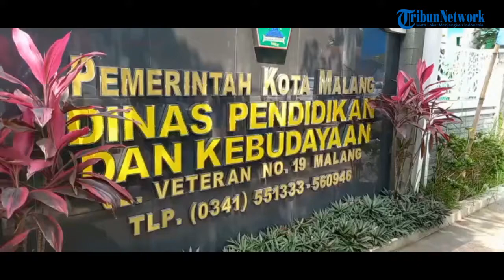Disdikbud Kota Malang Lakukan Simulasi Aplikasi PPDB Sehari, Ada Pengaduan NIK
MALANG - SURYAMALANG.COM
Reporter : Sylvianita Widyawati - Editor Video : Yusuf

Dinas Pendidikan dan Kebudayaan (Disdikbud) Kota Malang mengadakan simulasi pada aplikasi PPDB (Penerimaan Peserta Didik Baru) masuk sekolah negeri. Lama simulasi sehari mulai Jumat (20/5/2022) dini hari pukul 00.01 WIB sampai Sabtu (21/5/2022) pukul 23.56 WIB. Aplikasinya berbasis web yaitu ppdbkotamalang.id.

"Tujuan simulasi agar masyarakat bisa latihan untuk daftar PPDB online yang kami buka 24 jam mulai hari ini dan besok. Ujicoba ini untuk semua jenjang yaitu masuk TK, SD dan SMP negeri," jelas Dodik Teguh Pribadi, Plt Kabid Pendidikan Dasar Disdikbud pada suryamalang.com, Jumat (20/5/2022).

Dari simulasi latihan mendaftar ini, panitia bisa mengetahui masukan dari masyarakat. "Dari masyarakat nanti kan ada laporan-laporan yang bisa kami tindaklanjuti. Sehingga saat Senin (23/5/2022) dimana mulai pendaftaran masuk TK dan SD negeri diharapkan tidak ada masalah," jelasnya.

Selain itu, di Disdikbud juga akan didirikan Posko PPDB yang akan dibuka mulai Senin (23/5/2022). Sehingga yang memiliki masalah saat pendaftaran yang tidak bisa dilakukan oleh operator sekolah, maka bisa datang ke posko. Pada Jumat terlihat beberapa orang mengadu karena menghadapi kendala saat simulasi.

Rata-rata soal NIK sehingga tidak bisa mengakses pendaftaran PPDB. "NIK anak saya tidak terdeteksi sehingga tidak bisa memgakses," kata Marike usai mengadu. Sedang saat ia mencoba NIK teman anaknya bisa. "Sebenarnya bagus ada simulasi PPDB ini. Semoga saat pelaksanaan nanti tidak ada masalah," kata warga JL Zainal Zakse ini.

Fandi, salah satu panitia PPDB menyarankan untuk mencoba lagi karena masih proses migrasi data. Marike menyatakan ingin mendaftarkan anaknya di PPDB jalur prestasi nilai kelak yang akan dilaksanakan pada Juni 2022 nanti. Setelah Marike, juga ada walimurid lain yang mengeluhkan soal NIK yang tidak bisa diakses saat simulasi.

Menurut Dodik, untuk akses data di aplikasi yang sudah dimasukkan Disdikbud adalah nilai rapor dan UKD (Ujian Kompetensi Dasar) untuk kepentingan PPDB jalur prestasi nilai. Serta data alalat rumah siswa yang sudah dilengkapi koordinatnya. "Jadi nanti saat mendaftar tinggal memasukkan NIK saja," katanya. Data siswa kelas 6 SD-MI sudah masuk, terutama yang ikut UKD.

Tapi meski ikut UKD, ada SD yang hanya memberikan data rapor beberapa siswa atau tidak semua siswa kelas di SD swasta itu. Terutama yang ingin masuk SMPN lewat jalur prestasi rapor. Diduga sekolah sudah melakukan pendataan dulu. Jadi jika ada siswa tambahan ingin mendaftar PPDB prestasi rapor, maka di sistemnya tidak ada.

"Padahal ya gratis. Untuk sekolah yang tidak memberikan datanya, sekolah sudah membuat pernyataan di K3S (Kelompok Kerja Kepala Sekolah)," tambah Dodik. Ia menyebut ada beberapa lembaga pendidikan baik SD reguler dan SPK (Satuan Pendidikan Kerjasama/sekolah internasional) serta MI swasta dengan alasan siswanya meneruskan ke ponpes